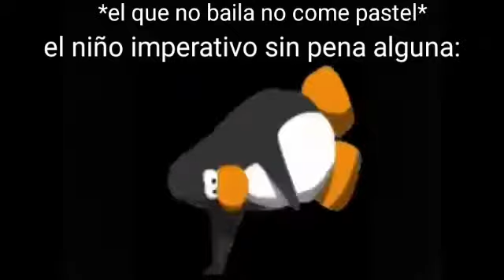*el que no baila no come pastel* el niño imperativo:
te reto a poner la letra de la canción del vídeo en los comentarios saludaré a los que lo Agan